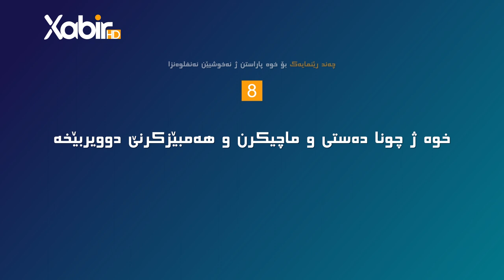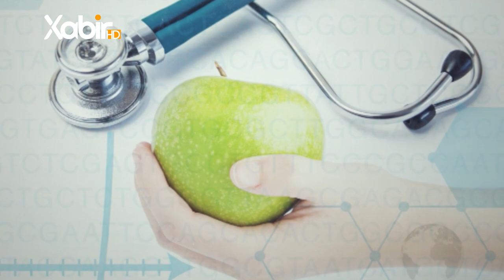بەرنامێ - ساخله‌م به‌ - دكتور ادریس حاجى و بلندبیار- نەخوشیێن شەکرێ فایرۆسێ کۆرۆنا و کەرنتیکرن چیە ؟